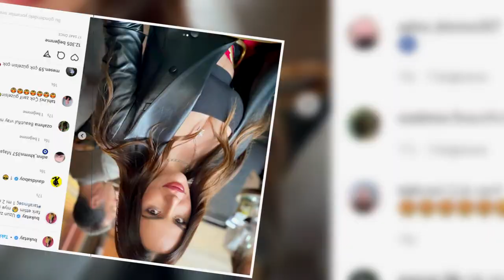BUKET AYDIN'DAN GÖĞÜS DEKOLTELİ POZ!